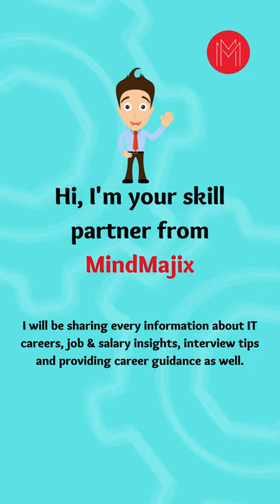Apigee Vs Swagger | Pros and Cons for Apigee and Swagger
Build and manage your APIs with the best API tools between Apigee and Swagger. Explore every feature and choose the right tool that fits your project needs.